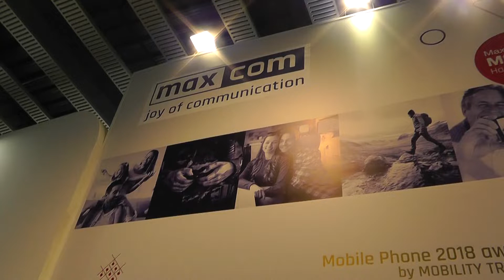Primo contatto con l'MK241 di Maxcom con sistema operativo KaiOS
È a metà strada tra un feature phone e uno smartphone questo nuovo telefono dotato anche di uno store dedicato per le app.